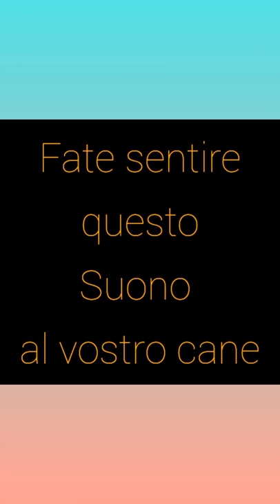Fate sentire questo suono al vostro cane